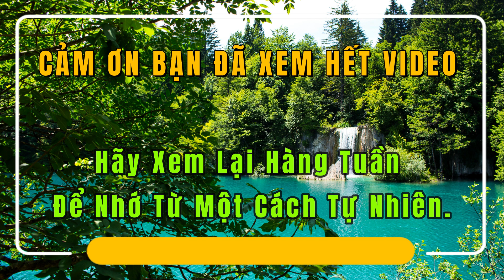[P23] Tổng Hợp Từ Vựng Động Từ Tiếng Anh | BobapTV